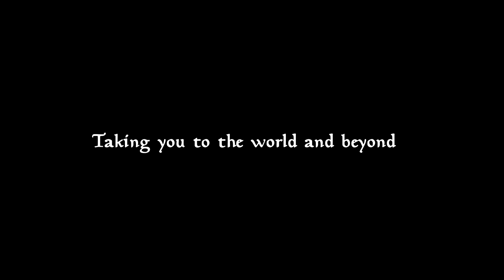ENOS TRAVEL VISIT TO KWAHU Part 1 of 3. DirectedByCray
Eno's Travel in Collaboration with Let's Tour Kwahu took an exploration trip to Kwahu (3rd to 5th December 2021) and it was more than Fun.